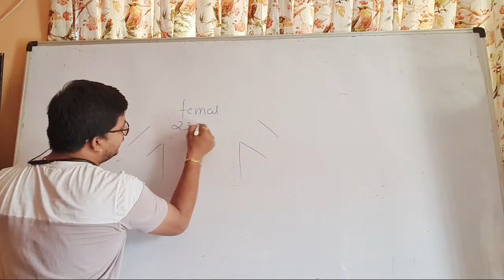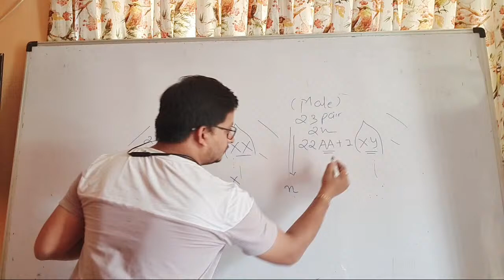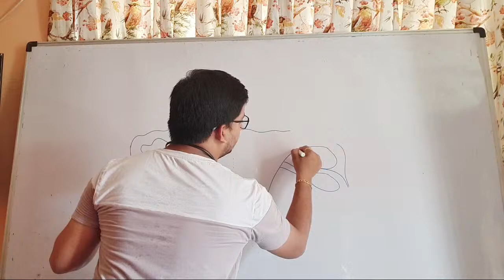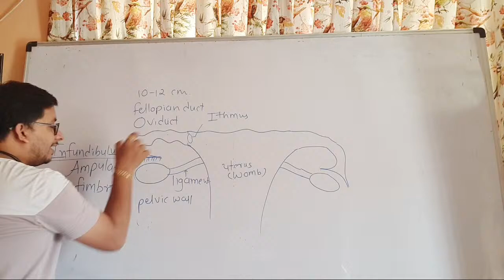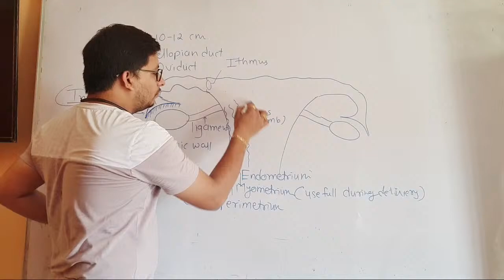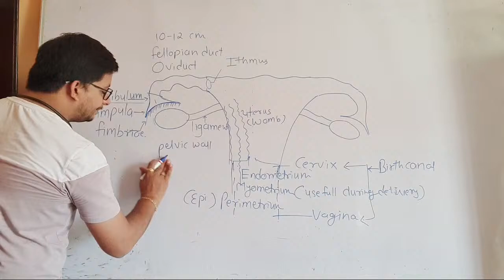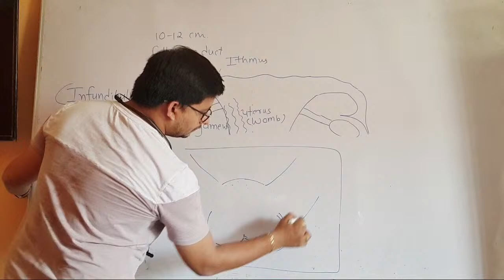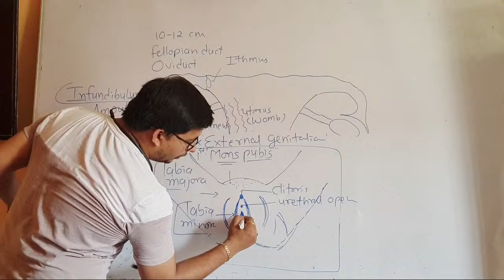||Female Reproductive System||Biology_NEET||12th Eng.Med Chapter-3||Ronak Sir-9601735835-PLAZMA